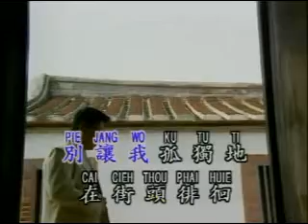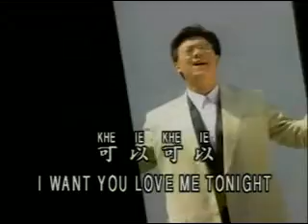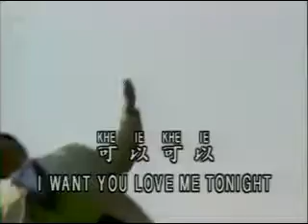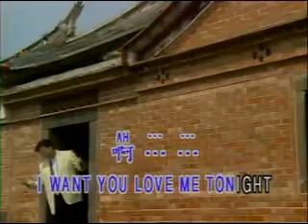[庄学忠] 爱我在今宵 -- 魅力金曲4 (Official MV)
庄学忠 -- 魅力金曲4 (Official MV)